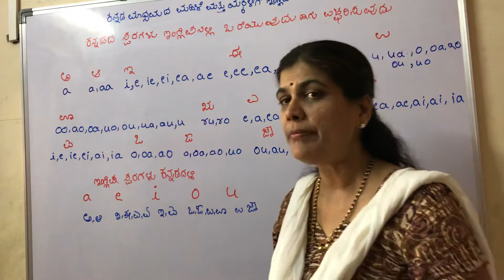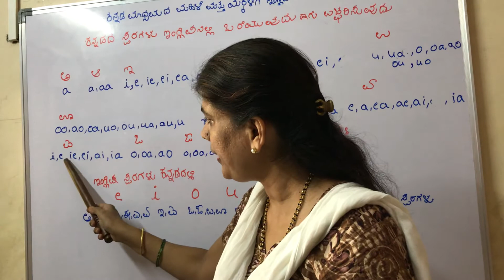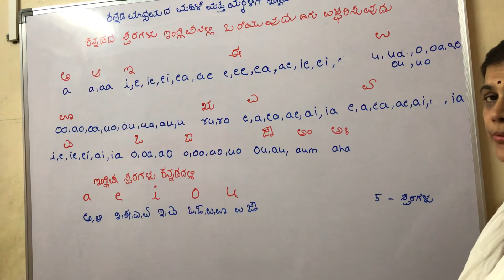ENGLISH FOR KANNADA PEOPLE KANNADA SWARAGALU AND ENGLISH VOWELS ಕನ್ನಡ ಸ್ವರಗಳು ಮತ್ತು ಇಂಗ್ಲಿಷ್ ಓವೆಲಗಳು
Hello friends ,myself Chaya Pattanshetty is computer science engineer.I visit Government Kannada medium school to teach English.Students who study in regional or mother tongue are very much bright but they  are weak in English thats why they lag in education .Many students become school drop outs as they can’t cope with English language.In this video I have explained how Kannada swaras are matched with English vowels.English has 5 vowels a,e,i,o,u,Kannada has 13 vowels ಅ,ಆ,ಇ,ಈ,ಉ,ಊ,ಋ,ಎ,ಏ,ಐ,ಒ,ಓ,ಔ.Englis h A is Kannada ಅ,ಆ  , English e in Kannada is ಇ,ಈ .My You Tube channel “shankaram education beyond language barriers “has many such videos .They are Ver much helpful for both English and Kannada medium students.